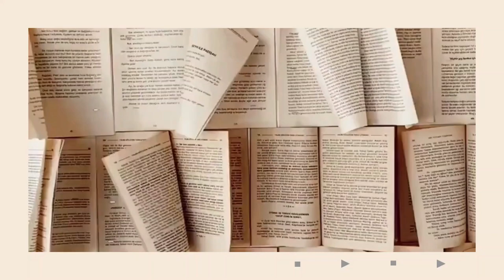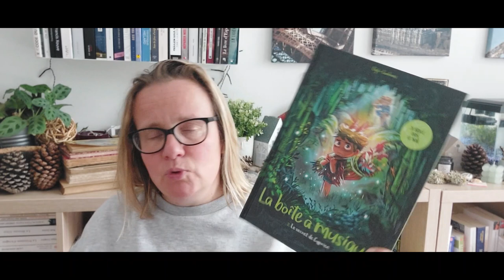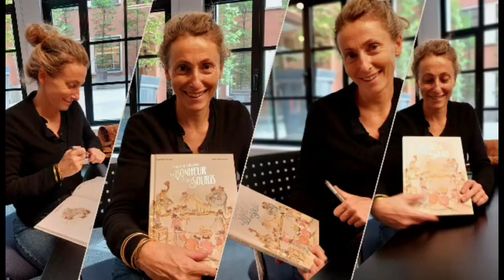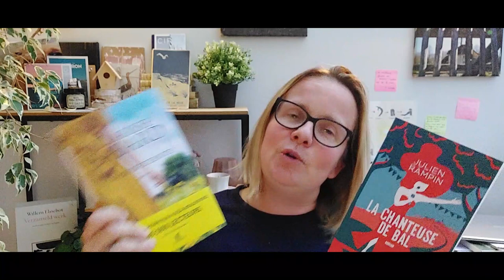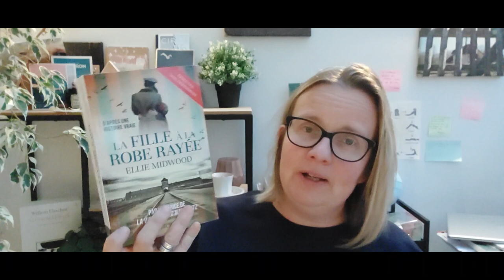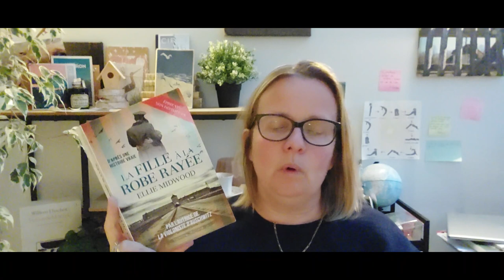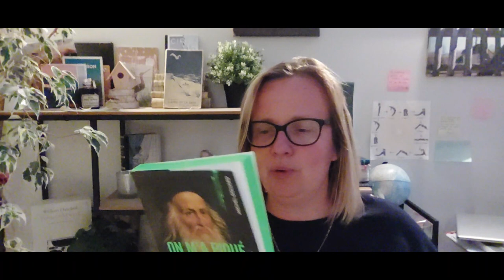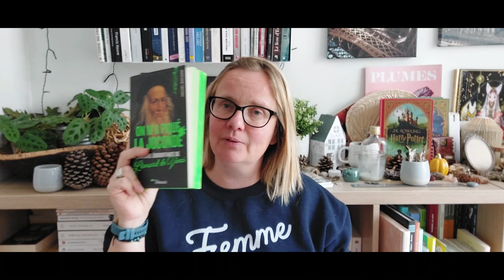Blabla vlog1x #1 Quelques lectures pour démarrer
Dans ce vlog, je te parle de:
- Belle Greene d'Alexandra Lapierre en version audio édité par Lizzie
- La fille à la robe rayée d'Ellie Midwood aux éditions Faubourg-Marigny (SP)
- La fortune des Rougon de Zola au Livre de Poche
- Ernest et Célestine au bonheur des Souris de Gabrielle Vincent et Astrid Desbordes dans Les Albums Casterman (SP)
- Un air d'éternité de Clarisse Sabard aux éditions Charleston
- La chanteuse de bal de Julien Rampin aux éditions Charleston
- Plus jamais sans moi de Maud Ankaoua aux éditions Eyrolles
- Malgré les vagues de Mathilde Gall chez Librinova (SP)
- Jamais plus de Colleen Hoover en version audio chez Lizzie
- Les gens de Bilbao naissent où ils veulent de Maria Larréa en version audio chez Audiolib (SP)
- On m'a piqué la Joconde, une histoire ébouriffante de Léonard de Vinci de Michel Douard aux éditions Eyrolles (SP)
- Mémoires de la forêt: Les carnets de Cornélius Renard de Mikaël Brun-Arnaud dans la collection Neuf de l'Ecole des loisirs

Tu peux trouver le sweat et les t-shirts sur le

N'hésite pas à partager ton ressenti, les lectures en commun, celles qui t'intriguent en commentaire. Si tu me suis sur Insta tu sais que j'aime papoter!